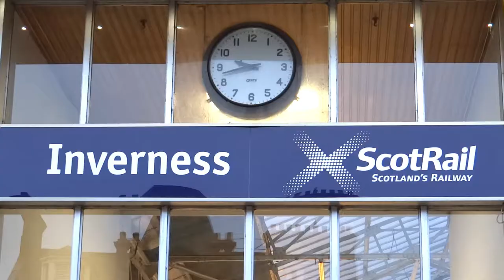GREAT BRITAIN: INVERNESS (Scotland, UK)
Inverness is a city in the Scottish Highlands. It is the administrative centre for The Highland Council and is regarded as the capital of the Highlands. Inverness lies near two important battle sites: the 11th-century battle of Blàr nam Fèinne against Norway which took place on the Aird and the 18th century Battle of Culloden which took place on Culloden Moor. It is the northernmost city in the United Kingdom and lies within the Great Glen (Gleann Mòr) at its north-eastern extremity where the River Ness enters the Moray Firth. At the latest, a settlement was established by the 6th century with the first royal charter being granted by Dabíd mac Maíl Choluim (King David I) in the 12th century. The Gaelic king Mac Bethad Mac Findláich (MacBeth) whose 11th-century killing of King Duncan was immortalised in Shakespeare's largely fictionalized play Macbeth, held a castle within the city where he ruled as Mormaer of Moray and Ross.

The population of Inverness grew from 40,969 in 2001 to 46,869 in 2012. The Greater Inverness area, including Culloden and Westhill, had a population of 59,969 in 2012. In 2018 it has a population of 69,989 Inverness is one of Europe's fastest growing cities, with a quarter of the Highland population living in or around it, and is ranked fifth out of 189 British cities for its quality of life, the highest of any Scottish city. In the recent past, Inverness has experienced rapid economic growth: between 1998 and 2008, Inverness and the rest of the central Highlands showed the largest growth of average economic productivity per person in Scotland and the second greatest growth in the United Kingdom as a whole, with an increase of 86%. Inverness is twinned with one German city, Augsburg, and two French towns, La Baule and Saint-Valery-en-Caux.

Inverness College is the main campus for the University of the Highlands and Islands. With around 8,500 students, Inverness College hosts around a quarter of all the University of the Highlands and Islands' students, and 30% of those studying to degree level.

In 2014, a survey by a property website described Inverness as the happiest place in Scotland and the second happiest in the UK. Inverness was again found to be the happiest place in Scotland by a new study conducted in 2015.

Инверне́сс — портовый город, расположенный на побережье Северного моря на севере Шотландии, административный центр округа Хайленд. Население — 63 780 человек (2016).
Самый северный город Великобритании. Инвернесс расположен на северо-востоке Шотландии в устье реки Несс, впадающей в залив Мори-Ферт.